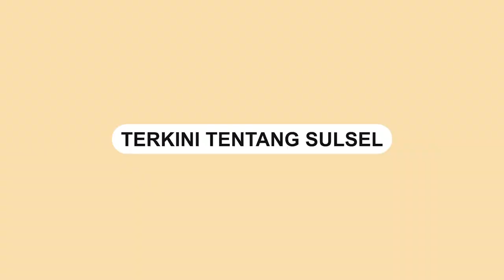Mobil Tim Medis Dinkes Sigi Terperosok ke Sungai saat Menuju Lokasi Bencana Gempa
Mobil tim medis dari Public Safety Center (PSC) 119 Dinas Kesehatan (Dinkes) Kabupaten Sigi mengalami kecelakaan pada Senin (7/8/2023).

Kecelakaan ini terjadi saat dalam perjalanan menuju lokasi bencana gempa di daerah tersebut.

Insiden ini terjadi ketika mobil tim medis hendak melewati Jembatan Lembantongoa, namun sayangnya, mobil tersebut terperosok dan masuk ke sungai.

Beruntung, dalam kecelakaan ini tidak ada korban jiwa yang dilaporkan.

Para anggota tim medis dan pengemudi berhasil selamat dari insiden tersebut.
Video terkini dan terbaru..